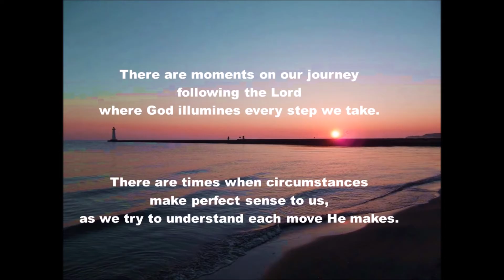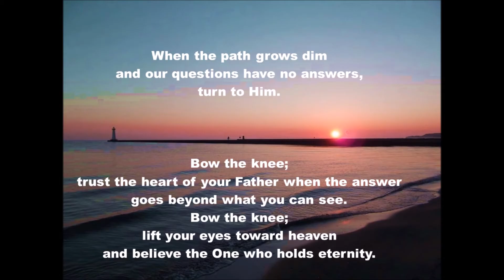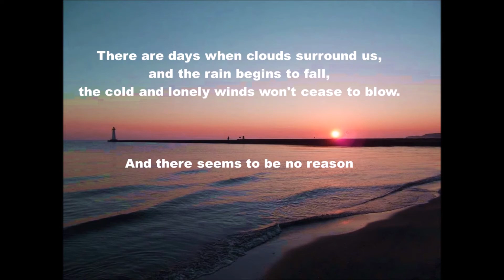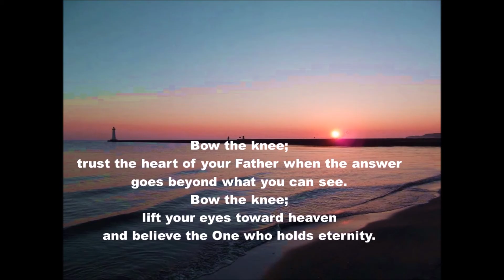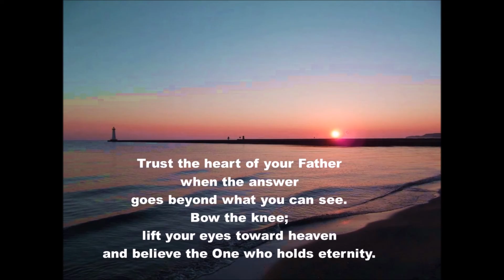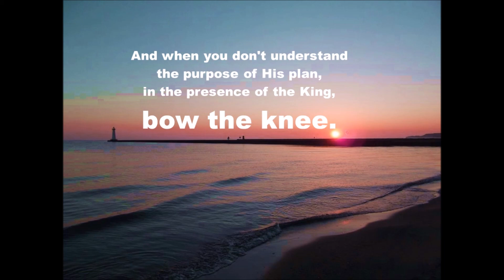Bow the Knee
February 16, 2014 choir anthem